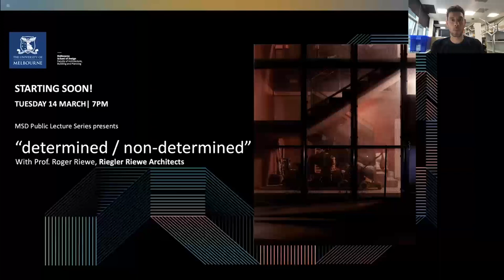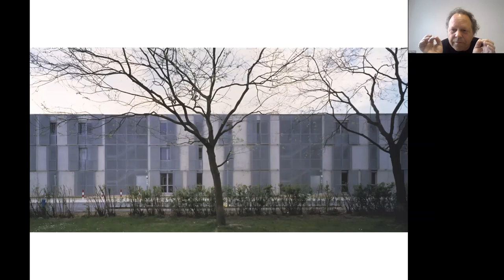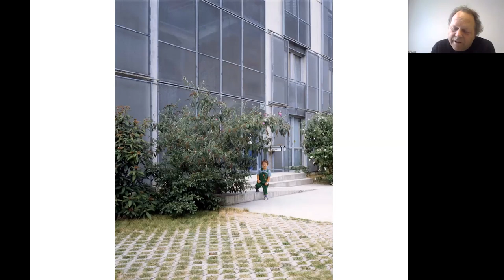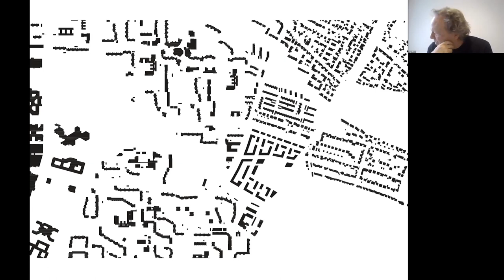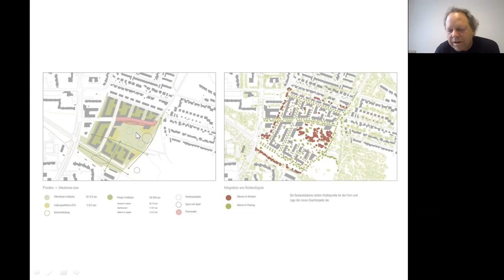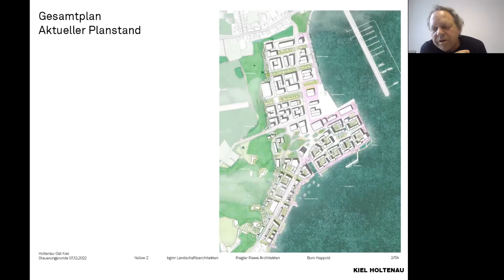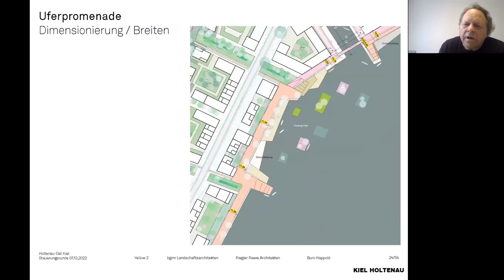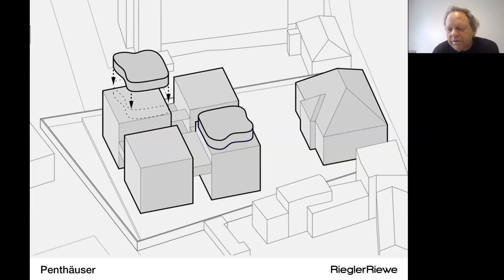determined / non-determined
In this lecture, Roger Riewe of Roger Riewe Architects speaks about the residential development Graz-Strassgang, a seminal multi-unit housing project designed by Riewe and Florian Riegler in 1994, and other notable projects designed by the firm.